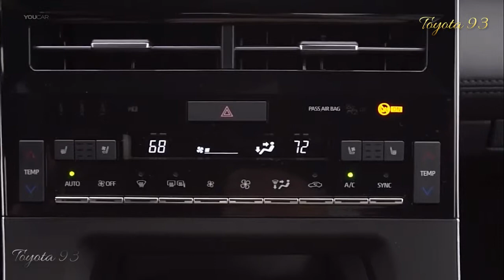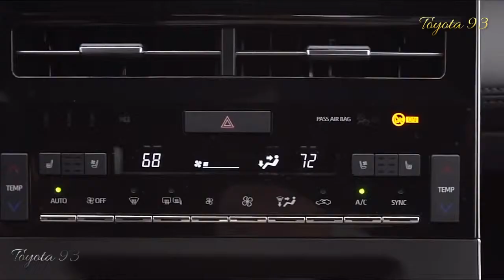New 2019-2020 Toyota Avalon Chevrolet Top Models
You will be pardoned for suspecting that the Toyota Avalon 2019 is a major and exhausting car that is just considered by Florida retirees who need to purchase. That is the notoriety created by Toyota's greatest rendition of the past vehicle. Take a gander at this most recent form, and you will see Avalon's central goal has changed.